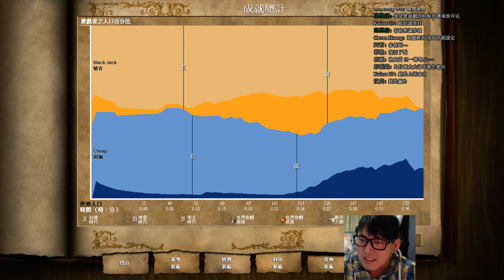Cheap 世紀帝國-VS封建王者黑傑克#4 南美國家擋大封建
歡迎光臨Cheap直播

我叫做眠，是一個老屁股世紀帝國玩家
遊戲平台為Steam 世紀帝國HD
常玩1v1阿拉伯或是圍城
擅長文明匈奴、馬雅、印度與西班牙，風格為強軍事快攻
最高積分打到2250+左右，2017年PTT賽8強
但近期接近女色後，實力大為退步，連阿嬤都打不贏了
雖然自認仍有實力，但非常注重與觀眾的互動
只是在遊戲中可能不會看聊天室
有任何問題歡迎留言，我看到就會回覆
沒看到就是漏掉了
有任何疑問可於直播聊天室提出，會進行解答

想看任何打法戰術或是任何問題皆可提問or要求
但如果你抖內我就被迫會認真回應你
Youtube抖內為超級留言，在聊天室中選取錢幣符號即可
所有的抖內都是很大的鼓勵與支持，感謝你的慷慨

聊天室規則
1.你可以嘴我打的爛，但太超過我覺得你在裝b帶風向，你就會被ban
2.聊天室可以輕鬆，但不可色情。不要吵架，影響他人

直播時間通常為每日晚上8點半到凌晨

粉絲團 (這次會認真經營)

Line群組：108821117（密 世紀帝國）非粉絲團是一個討論世紀帝國的群組
（包含哪裡購買、與之前版本有什麼不同、為什麼有驚嘆號、小樹、格子..等等）